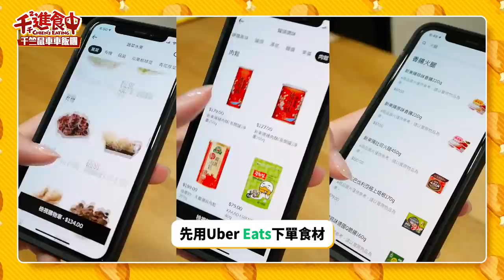【千千進食中】天竺鼠車車最後一集?! PUI PUI天竺鼠車車飯團!為什麼要吃車車!PUI PUI モルカー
來吃天竺鼠車車吧 😳
最近一直佔據YouTube 熱門的天竺鼠車車影片大家有看過嗎？
如果不知道喊PUI PUI ~ 就對了哈哈哈哈
因為太療癒，所以做來吃吃看（欸不是 🔥

身為每天都會用Uber Eats的大戶（自己說哈哈哈哈
現在多了生鮮雜貨可以採購真的太方便了
突然想煮什麼食譜查一查直接下單即可 🤤

像這次的車車就是
不需出門，簡單快速即可完成
零廚藝也可以試試看
（阿眼睛用海苔醬就好了沒關係哈哈哈哈
大家快來試試看 😆

*實際外送時間可能因個別訂單情況而有所不同
*實際販售品項依門市菜單顯示為主

活動資訊：
👉結帳輸入「全聯就這樣點」：即日起至3/31，訂單金額消費滿 $299 現折 $100，每人限用一次。
👉結帳輸入「全聯抵家」：即日起至4/30，可享該筆訂單7折，最高折抵 150 元，每人限用一次。
👉4/1 起全聯外送服務會擴展至基隆、桃園、台中、高雄